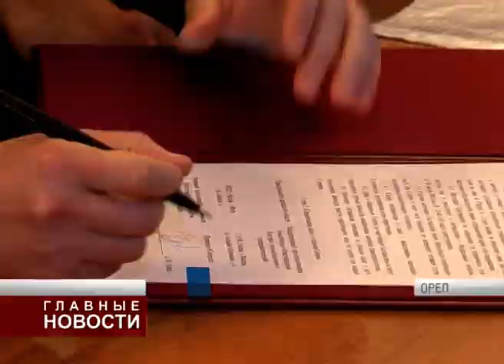Международным Конгрессом промышленников и предпринимателей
В понедельник в Орел прибыл президент Международного конгресса промышленников и предпринимателей Артем Чайка. В ходе встречи с врио Губернатора Андреем Клычковым обсуждались вопросы взаимного сотрудничества в сфере обмена технологиями и привлечения инвестиций в регион, интеграции предприятий Орловщины на международные рынки.